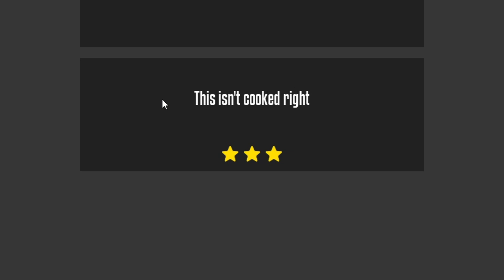Life Ain't Easy as a One-Armed Cook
One-Armed Cook is a game where you gots to make the hotdogs and sausages for the customers and serve em up real good. Is a videogame.